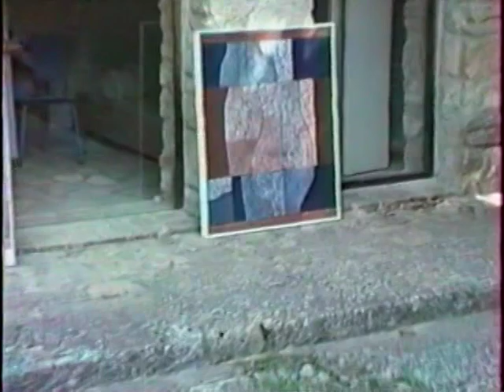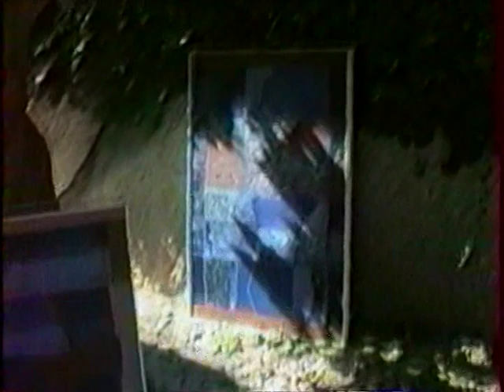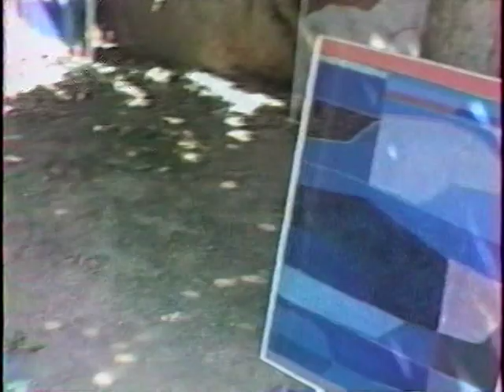Guy Renne painter Interviews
The arrival of the painter Guy Renne (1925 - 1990) in Provence